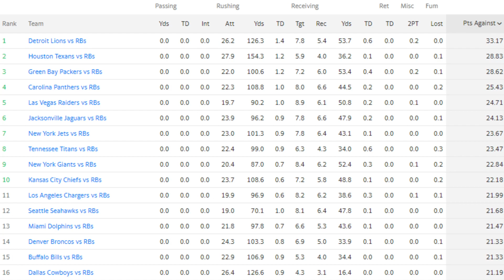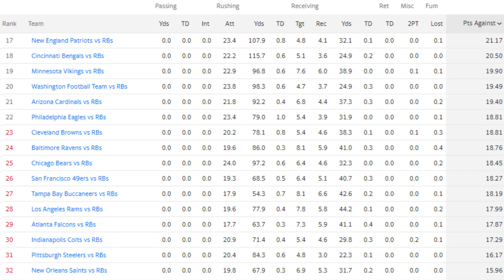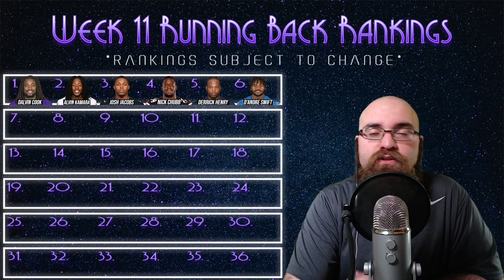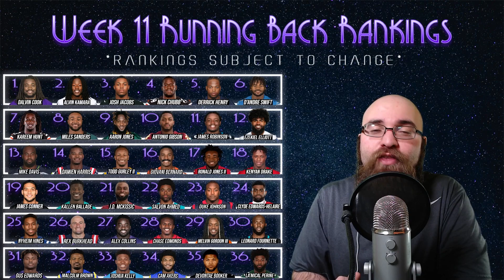2020 Fantasy Football - Week 11 Running Back Rankings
I talk about my Top 36 Running Back Rankings going into Week 11 of the 2020 Fantasy Football season. I'll breakdown matchups and give you my perspective as to which of these running backs you should start or sit going into week 11. I also cover a couple extra week 11 waiver wire additions who had breakout games on Monday Night Football. Time Stamps Below!

Time Stamps
Waiver Wire: 1:37
RB Matchups: 3:17
Dalvin Cook: 7:47
Alvin Kamara: 8:56
Josh Jacobs: 9:59
Nick Chubb: 11:09
Derrick Henry: 12:32
D'Andre Swift: 13:31
Kareem Hunt: 15:25
Miles Sanders: 16:26
Aaron Jones: 17:47
Antonio Gibson: 18:56
James Robinson: 20:24
Ezekiel Elliott: 21:20
Mike Davis: 22:26
Damien Harris: 23:37
Todd Gurley II: 24:13
Giovani Bernard: 25:42
Ronald Jones: 26:48
Kenyan Drake: 28:07
James Conner: 28:52
Kallen Ballage: 29:53
J.D. McKissic: 30:49
Salvon Ahmed: 31:25
Duke Johnson: 32:33
Clyde Edwards-Helaire: 33:22
Nyheim Hines: 34:55
Rex Burkhead: 35:43
Alex Collins: 36:30
Chase Edmonds: 37:19
Melvin Gordon: 38:11
Leonard Fournette: 38:41
Gus Edwards: 39:15
Malcolm Brown: 40:01
Josh Kelley: 40:33
Cam Akers: 40:54
Devontae Booker: 41:15
La'Mical Perine: 41:54